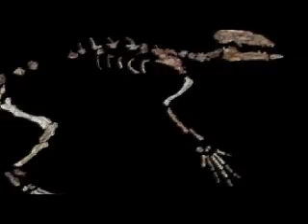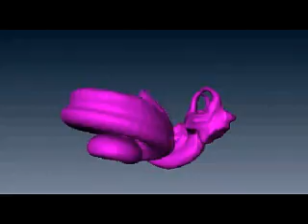Nature: Whale Evolution and Indohyus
The marine mammals known as cetaceans originated about 50 million years ago in south Asia, but their terrestrial ancestor is something of a mystery. Hans Thewissen and colleagues now provide the missing Eocene piece of the jigsaw.